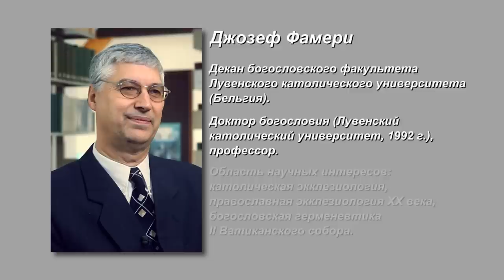Выпускать универсальных специалистов в богословии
Интервью с проф. Джозефом Фамери, деканом богословского факультета Лувенского католического университета (Бельгия): о структуре, учебных направлениях, приоритетах и целях факультета.

Вопросы задает диакон Виктор Юдин.